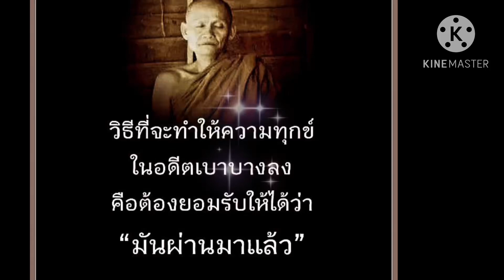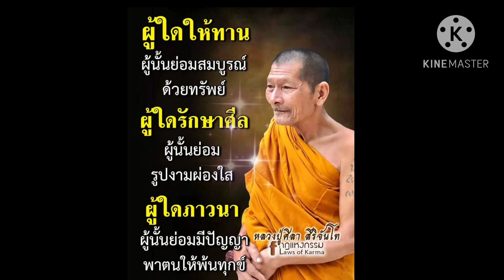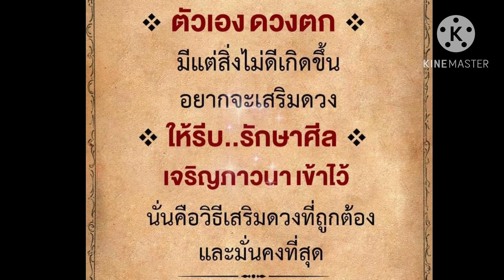ธรรมะเตือนสติ เตือนใจ สาธุธรรม